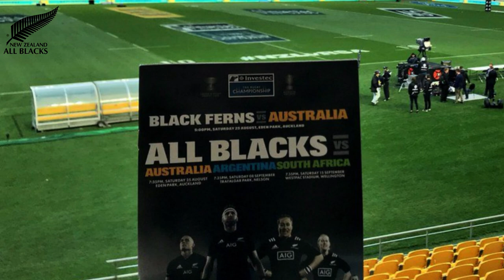💣EXPLODED ON THE WEB! ALL BLACKS ARE STILL NOT GOOD ENOUGH! ALL BLACKS RUGBY!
🏉🏉 Welcome to the ultimate All Blacks News channel! 🏉🏉

Here, you'll find all the latest updates and breaking stories about your favorite team.
Stay informed about the team's performance, injuries, and rumors, as well as upcoming games and events.

Whether you're a die-hard fan or just a casual observer, our channel is the perfect place to stay up-to-date on all things All Blacks.

📢 Disclamer: All Content shared here is current.
We Always seek the veracity of facts, as well as reliable sources, to avoid sharing fake news.